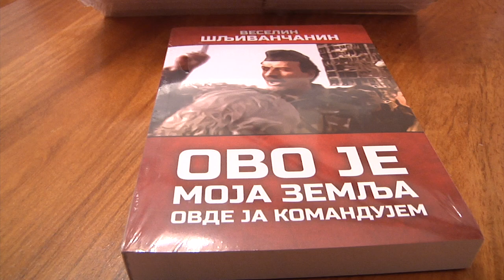Промоција књиге Веселина Шљиванчанина у Богатићу-03.10.2020.